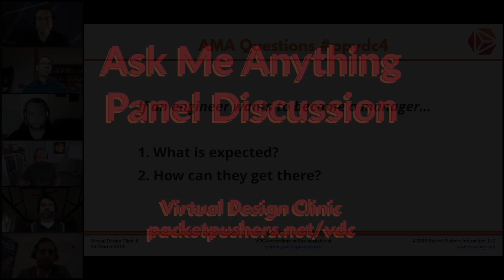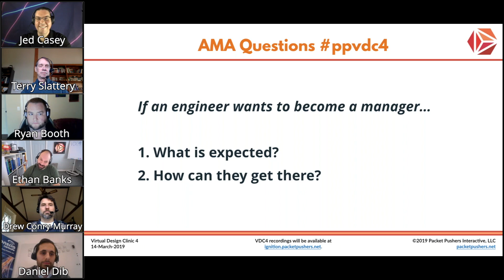How Does An Engineer Become A Manager?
The Packet Pushers Virtual Design Clinic 4 held on March 14, 2019 featured an Ask Me Anything panel of industry experts. Enjoy their perspective on this question!

Register for the next Packet Pushers Virtual Design Clinic They are free, and you won't get any follow up messages unless you opt-in to receive them.